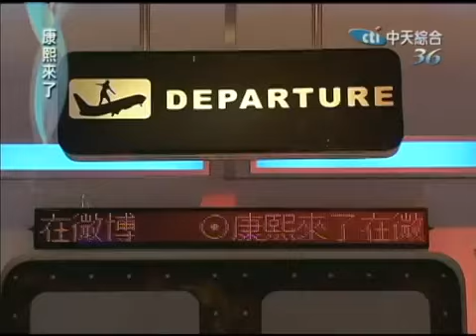康熙來了 國標舞林高手鹿死誰手 刘真